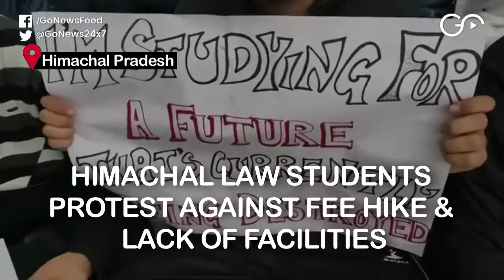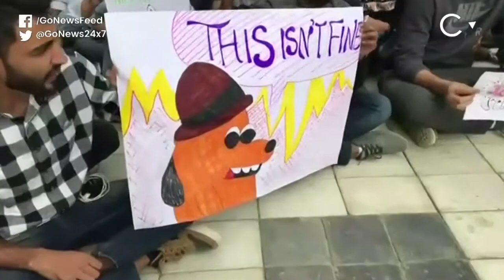Himachal Law Students Protest Against Fee Hike & Lack Of Facilities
Students of the Himachal Pradesh National Law University stage protest against fee hike and lack of facilities at the hostel. Today is the third day of their protest.